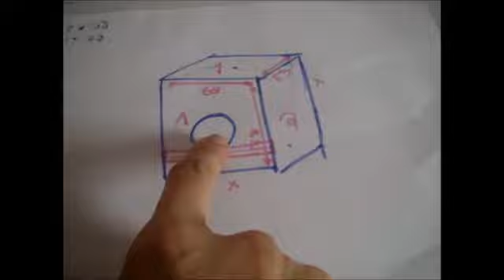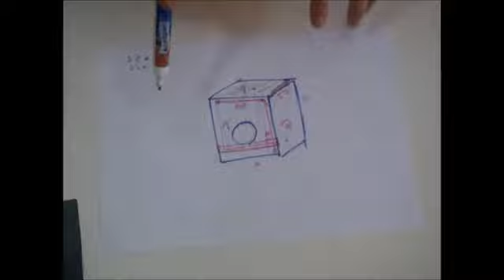Como fazer Capa para máquina de lavar super fácil